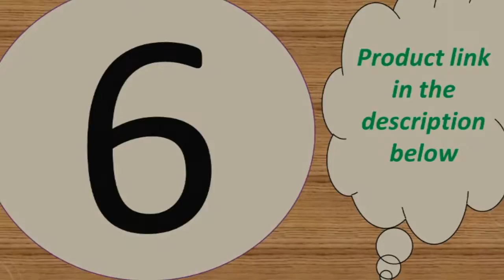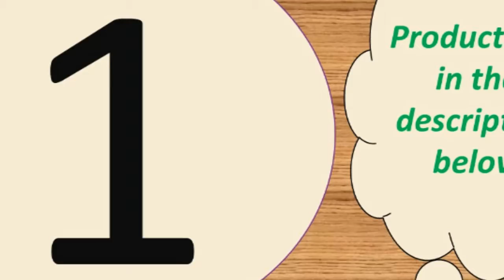Top 7 watch watch with bluetooth reviews 2019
Today i will show You-  Top 7  watch watch with bluetooth reviews  2019

1--Smart Sports Watch 1.54" Full Touch Screen With Heart Rate

5-- Smart watch 1.3 inch color screen fitness bracelet sports

MORVIDEO

Description:
Heart rate detection Heart rate monitoring, monitoring your heartbeat around the clock
ECG ECG data analysis